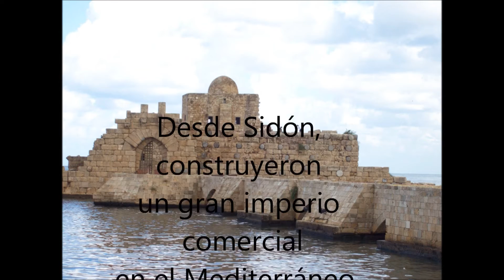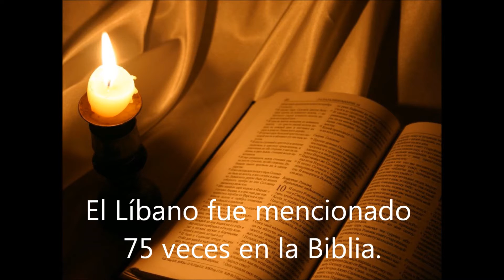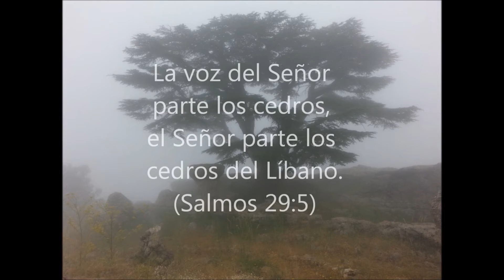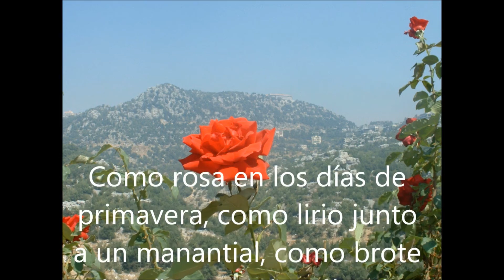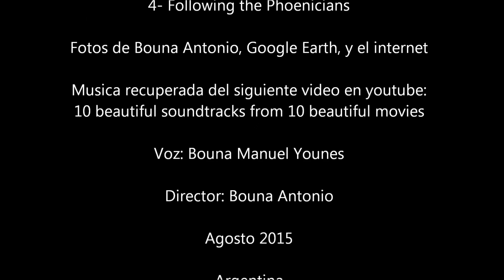El Líbano y Los Fenicios